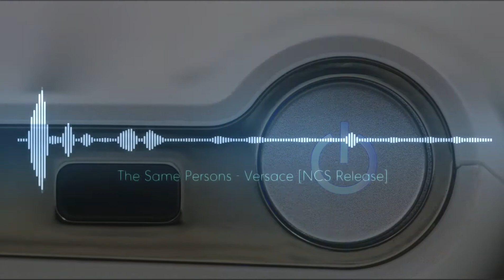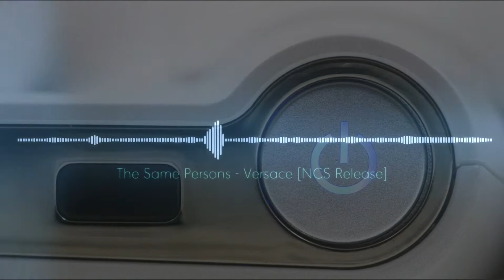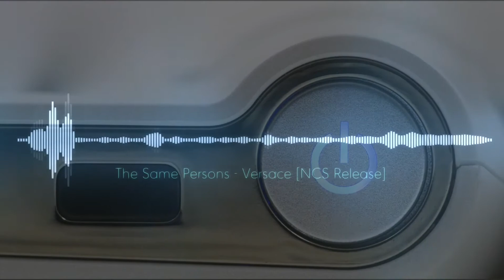The Same Persons - Versace [No Copyright Music]